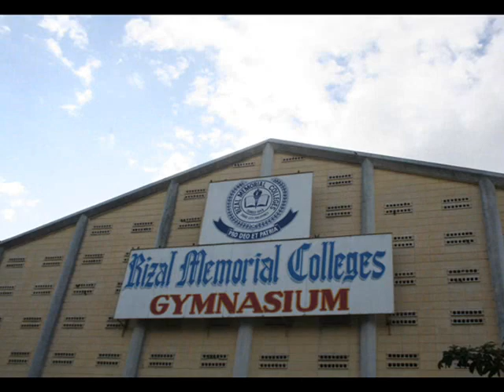reGeneration Lovawenyo 2008 Trailer (regenerationdavao.com)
reGeneration DAVAO Lovawenyo 2008 Live Rizal Memorial Colleges GYM Davao City Febraury Movie Trailer Youth Reborn Culture Reinvented, YRCR